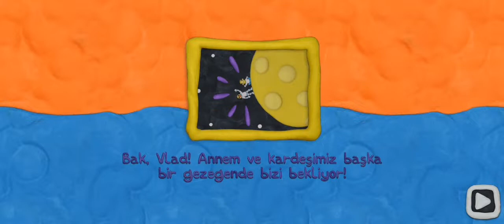vlad ve niki astronot olmuşlar uzayda tatil yapiyorlar